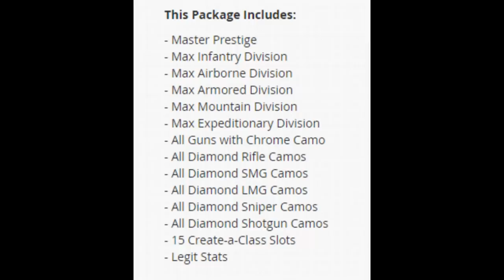COD WW2 - NOUVELLES ARMES DLC + DIVISION SECRETE "RESISTANCE" sur WORLD WAR 2 !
COD WW2 (RESISTANCE DLC)  - NOUVELLES ARMES DLC + DIVISION SECRETE "RESISTANCE" FR sur WORLD WAR 2 ! ( NEWS ARMES DLC WW2 + NEW DIVISION RESISTANCE)